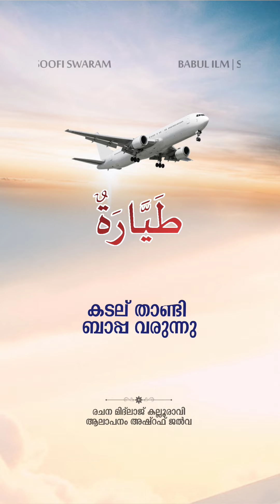Twayyarathun trending malayalam study virel islamic islamic reels india kerala status